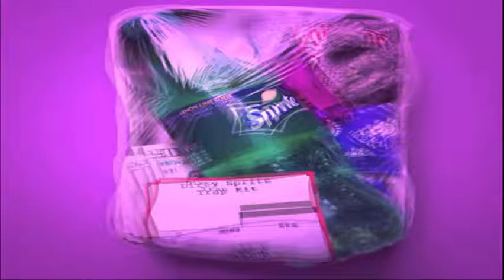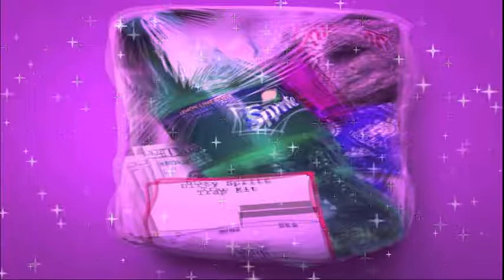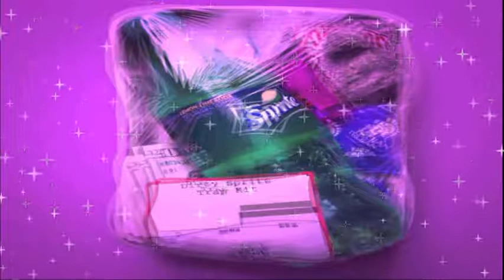(FREE) PartyNextDoor x Maj3 "LUV" | Drake Type Beat I Rap/Trap Instrumental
⚡ Free for non-profit use. Credit - (Prod. Wudo Beatz)
Credit : Prod. by Wudo Beatz